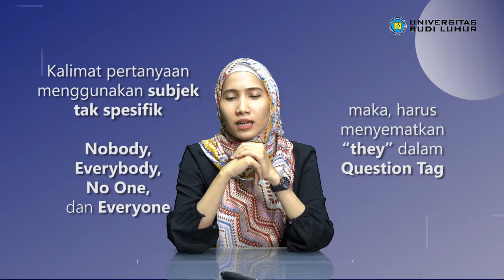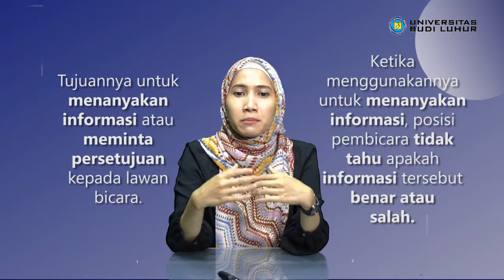BLAjar | Eps 8 Question Tag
Dosen Bahasa Inggris : Anindya Putri Pradiptha, S.Hum. M.Hum